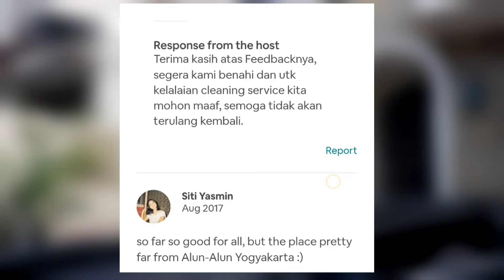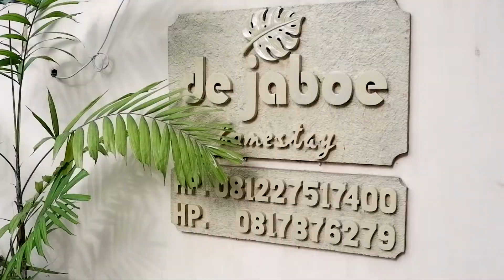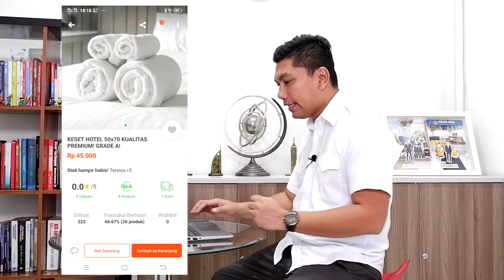Cara Sukses Mempunyai Usaha Guest House | dejaboe guest house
Haloo smart people,
Jumpa lagi di channel The Entrepreneur Show
Vlog bedah usaha kali ini  saya akan mengulas tentang bisnis guest house/home stay yang sedang menjamur di kota yogyakarta.
saya mendatangi De Jaboe guest house / home stay yang berada di Seturan Yogyakarta, dan saya mewawancari arsitek nya dari Kakhi Matta Architect

Mau tau tentang bisnis saya? kunjungi website

Gemilang Building Care
Cleaning service, security service, professional outsourcing, gardening service,pest control

Supermarket jasa online
Pesan jasa laundry, cleaning, cuci sofa, cuci karpet, cuci springbed cuci mobil pakai aplikasi klik

Gemilang Technology
IT Solution, buat aplikasi android IOS buat usahamu, software HR, Sofware inventory klik

Virtual Office
Pengen punya kantor tanpa harus punya kantor fisik